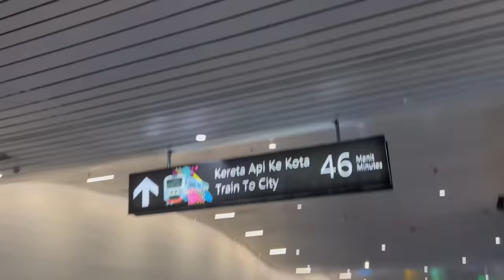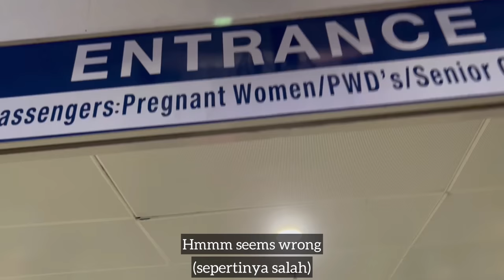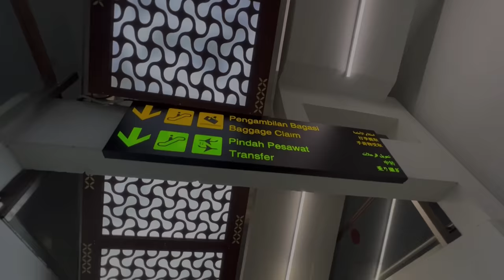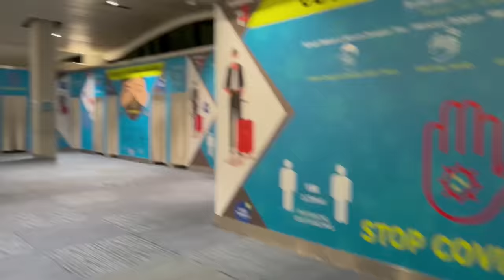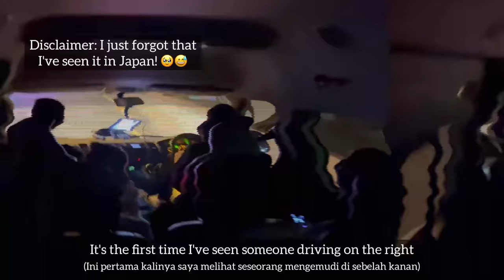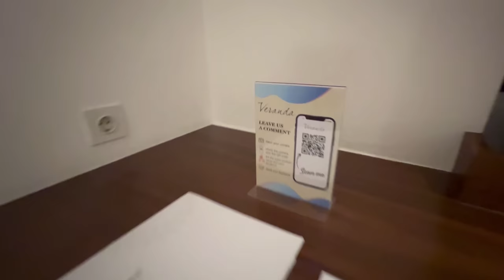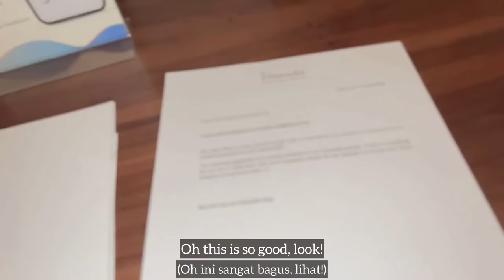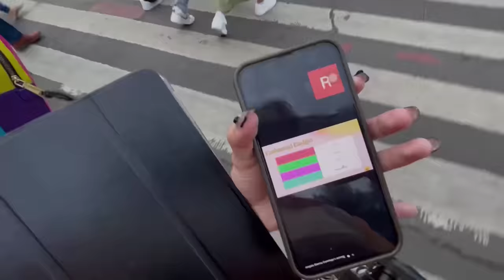TRAVEL VLOG #1 - PART 1 (TRIP TO INDONESIA:inDANAsia 🇮🇩| MNL48 X JKT48) | MNL48 Dana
Thank you so much MNLoves, Dana Believers, Kumunibabe-unt48, D'Alfoda, and, cintaku/sayangku! Mahal ko kayo!

FB Page and LYKA: MNL48 Dana
IG, KUMU, and, TIKTOK: @dana.mnl48official
YC: DANA EVANS

Musician: @iksonmusic

Musician: @iksonmusic

Musician: @iksonmusic

Musician: Jeff Kaale

Musician: @iksonmusic

Musician: LiQWYD